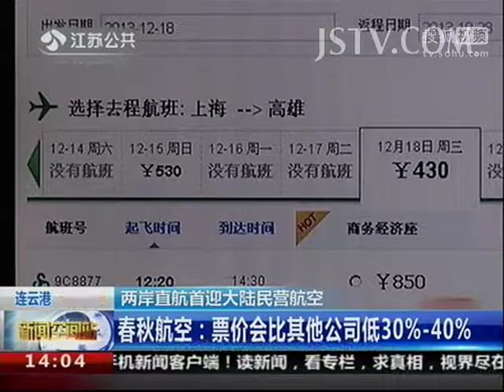两岸直航首迎大陆民营航空